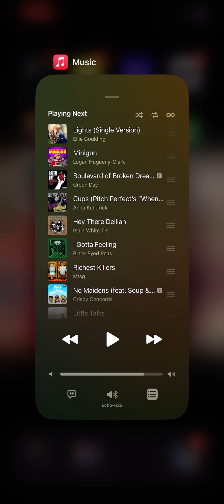Chess.com Gameplay Part 32